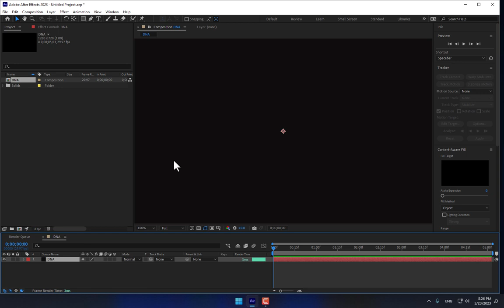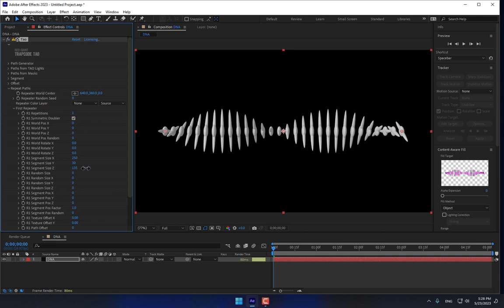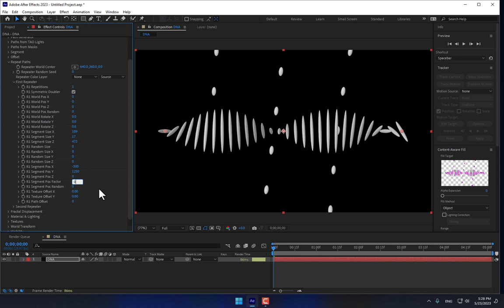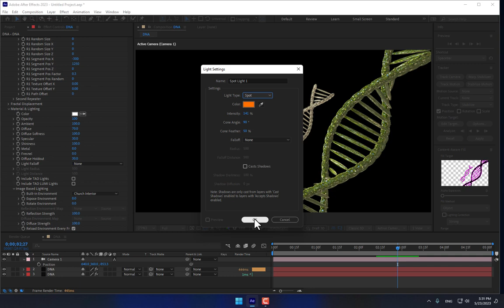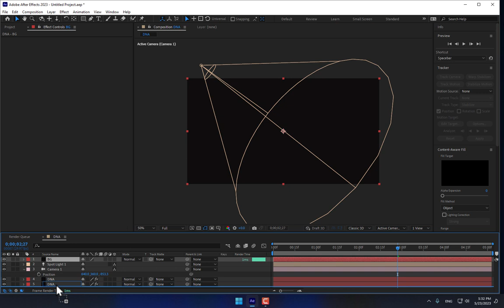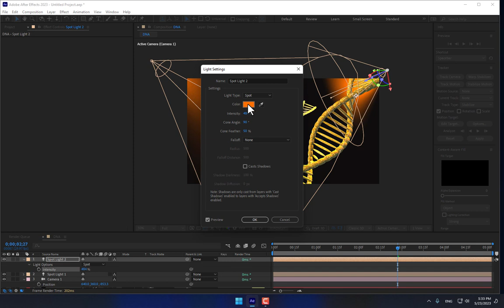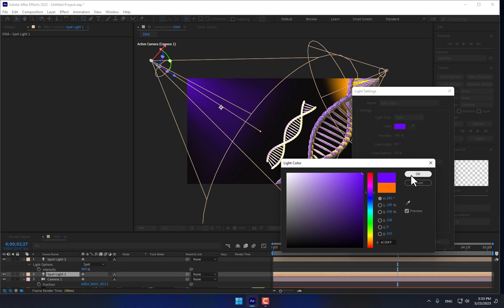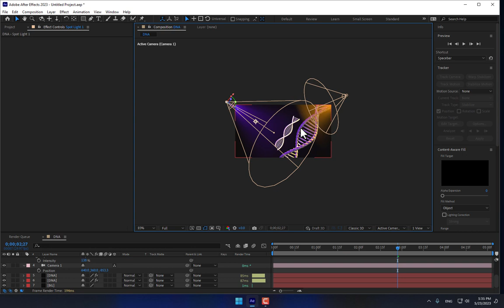After effects Tutorial | DNA Animation | Trapcode TAO